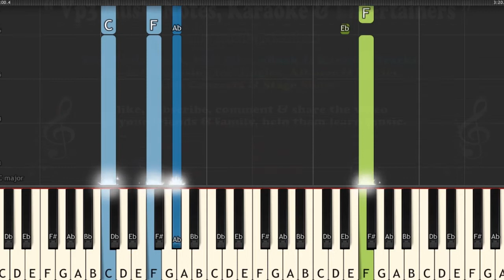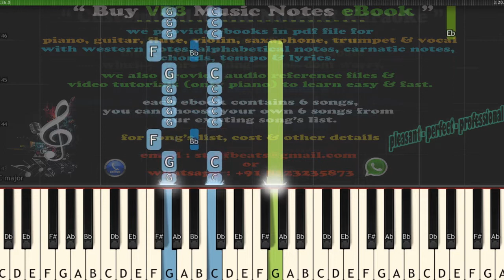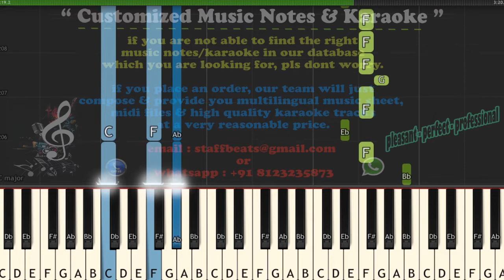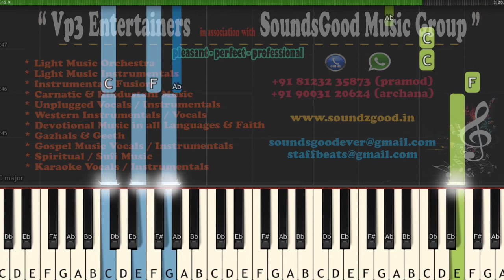Aagaya Gangai (dharmayuddham) Piano Notes /Midi File /Karaoke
VP3 Music Notes, Karaoke & Entertainers.